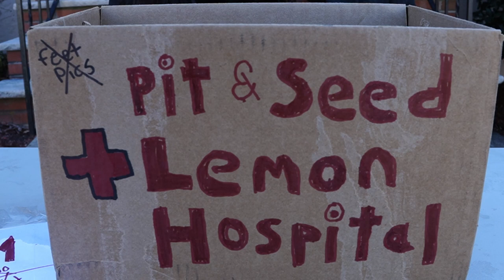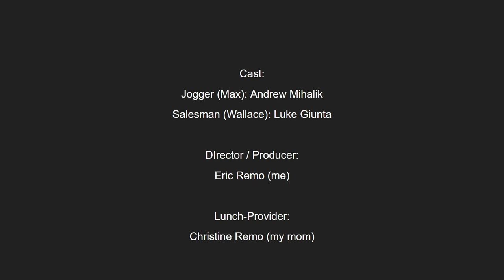Short Film Project: Lemon Aid Stand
This was a short film made for my Filmmaking 1 class. It was filmed on a Sony ZVE-10 Camera, and edited using Davinci Resolve 18. Thank you to everyone who helped with the project!

Cast:
Jogger (Max): Andrew Mihalik
Salesman (Wallace): Luke Giunta

DIrector / Producer:
Eric Remo (me)

Lunch-Provider:
Christine Remo (my mom)